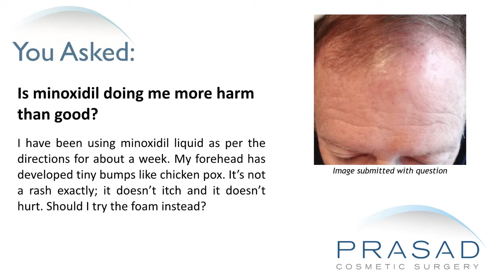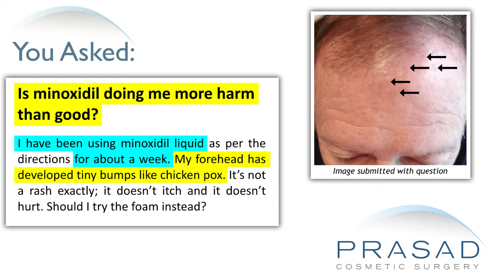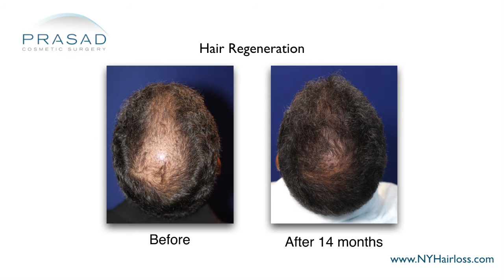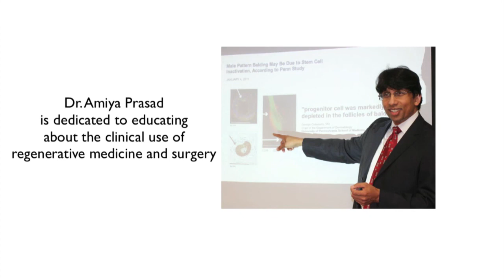Difference of Minoxidil Liquid and Foam in Possible Irritation, and Treating Advanced Hair Loss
For more results of the Hair Regeneration non-surgical treatment, please go

A man has been using minoxidil liquid for about a week. His forehead developed tiny, painless, chicken pox-like bumps. He wants to know if he should switch to minoxidil foam.

New York hair restoration specialist Amiya Prasad, M.D. reviews his concerns in this video, and explains how minoxidil liquid contains propylene glycol which is designed to break down the skin barrier for better absorption, which can cause some irritation, and why minoxidil’s effects are limited for advanced pattern hair loss:

1:11 — Dr. Prasad details his background training in cosmetic oculofacial plastic and reconstructive surgery, as well as his experience as a hair loss specialist and founder of TrichoStem™ Hair Regeneration Centers

1:59 — The history of minoxidil usage; and how physiological effects of minoxidil is not yet fully understood

2:39 — How finasteride and minoxidil are the only two drugs that can help manage hair loss in men

3:06 — How minoxidil liquid contains propylene glycol which is a chemical that breaks down the skin barrier to aid in better absorption of the medicine; and how minoxidil foam is propylene glycol-free

4:12 — How minoxidil alone is more limited than finasteride when it comes to hair loss management, especially in advanced pattern hair loss

5:17 — How Hair Regeneration can also help in prolonging and reactivating the growth cycle of existing hairs

5:58 — Dr. Prasad’s recommendation